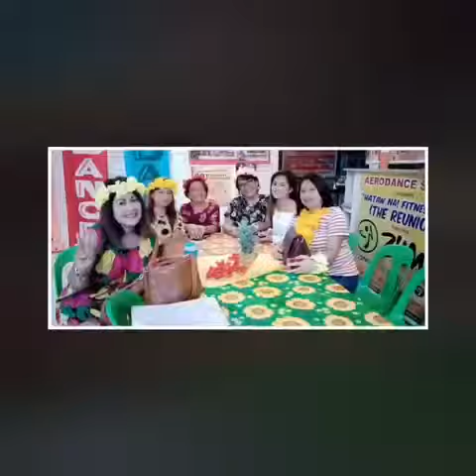LUAU Party 2019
With the Aerodance Family